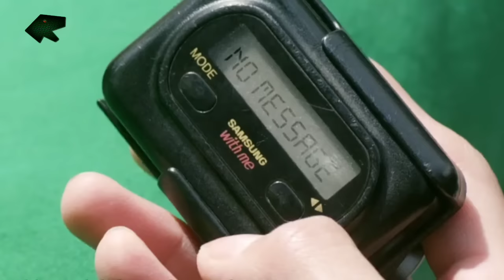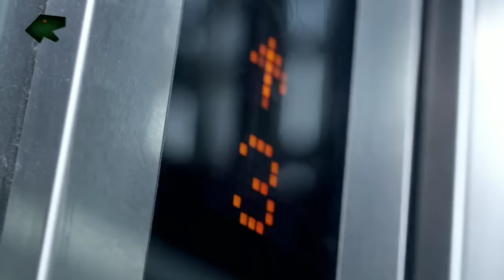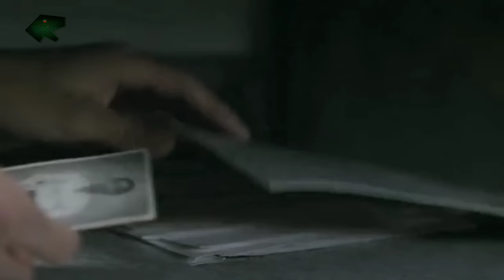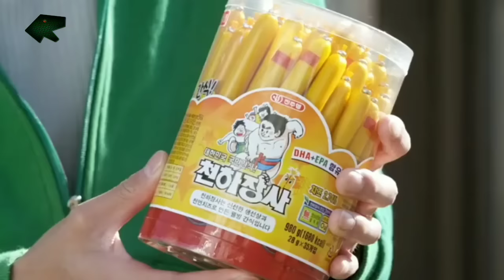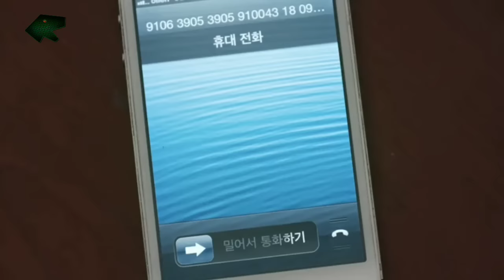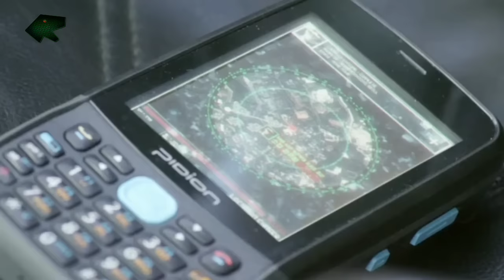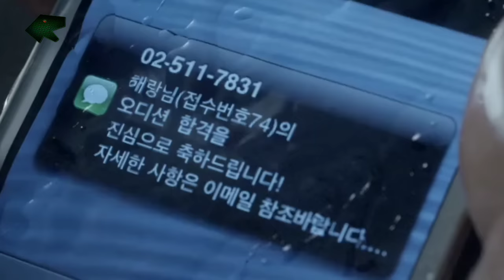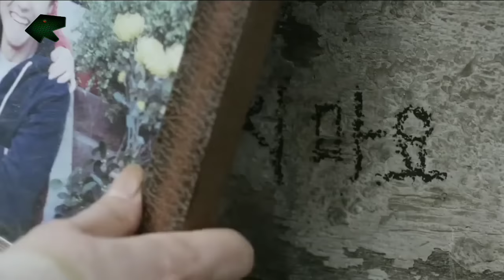ODGJ YANG DIBULLY TERNYATA AGEN RAHASIA PALING BERBAHAYA | Alur Cerita Film SECRETLY GREATLY (2013)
Alur cerita Secretly Greatly full movie adalah film action asal Korea Selatan yang rilis tahun 2013. Film agen rahasia ini, disutradarai oleh Jang Cheol So. Dibintangi Kim Soo Hyun, Park Ki Woong, Lee Hyun Woo, dll.

Menceritakan tentang 3 (tiga) agen rahasia Korea Utara yang diperintahkan menyamar diwilayah Korea Selatan. Setelah ketiganya lama menyamar, anehnya tidak ada perintah lagi dari atasan. Alhasil mereka memilih untuk menikmati kehidupan baru menjadi warga sipil. Saat menikmati kehidupan inilah, misi yang dinantikan akhirnya datang. Namun sekalinya mendapat misi, sialnya itu perintah b*nuh diri.

Mungkinkah ketiganya melaksanakan tugas negara ini? penasaran bukan? simak sampai akhir videonya, oke.